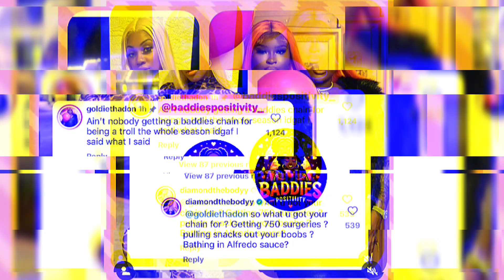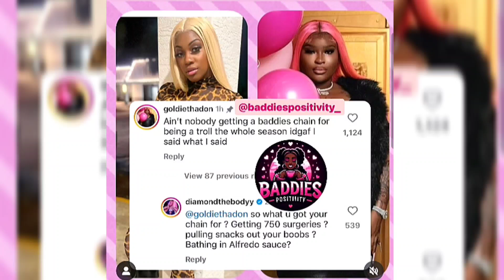DIAMOND THE BODY VS ROLLIE | I SAW THIS BEEF COMING BADDIES TEA 😘🌸